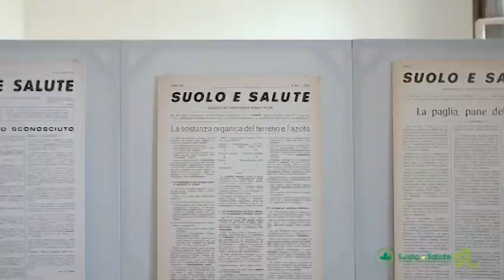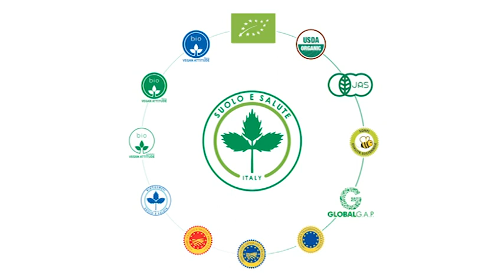Suolo e Salute - 50 anni la giusta visione - Prima puntata